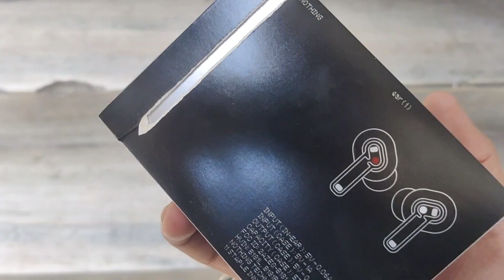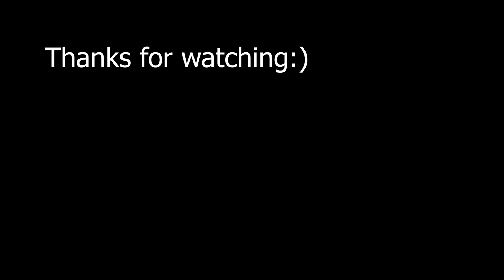What Broke people do? || DAILY LIFE VLOGS|| SHUBHAM JAIN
Music

jakepaul
Hindi
india
trending
music
entertainment
funnyvideos